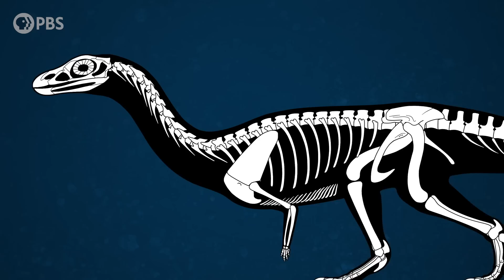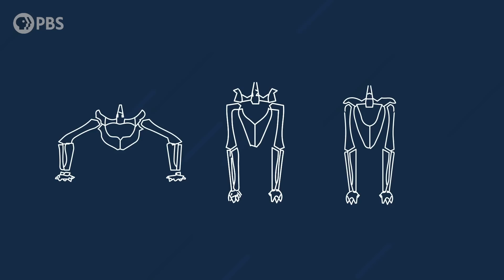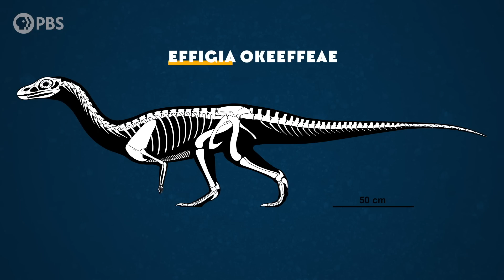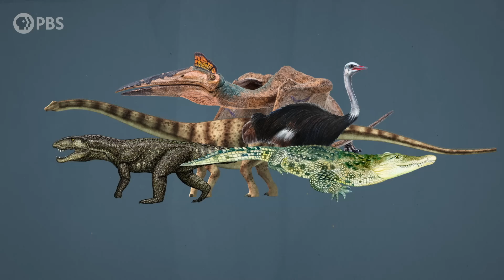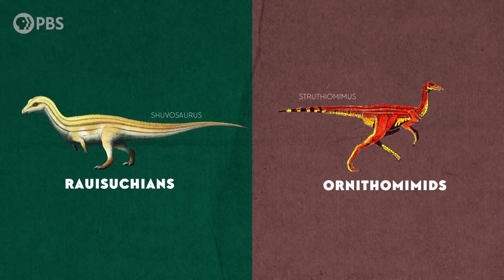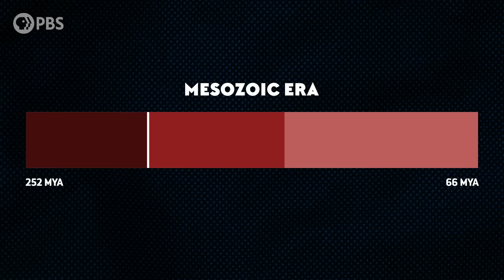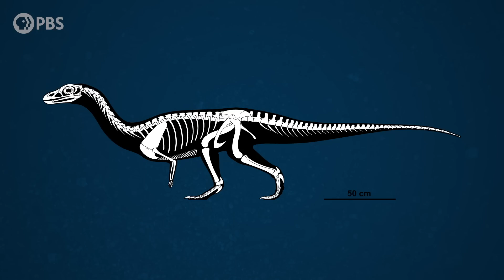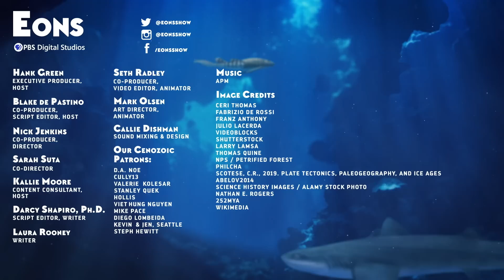When Dinosaur Look-Alikes Ruled the Earth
There were a huge number of croc-like animals that flourished during the Triassic Period. Dinosaurs had just arrived on the scene but it was these animals that truly ruled the Earth, becoming both abundant and diverse.

Thank you to these paleoartists for allowing us to use their wonderful illustrations:

This video features this Paleogeographic Map: Scotese, C.R., 2019. Plate Tectonics, Paleogeography, and Ice Ages, YouTube video